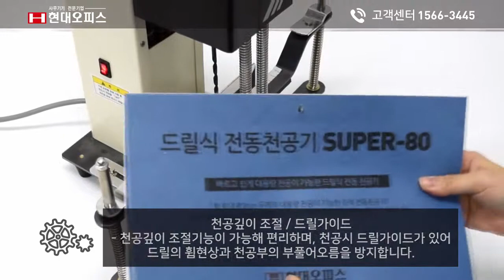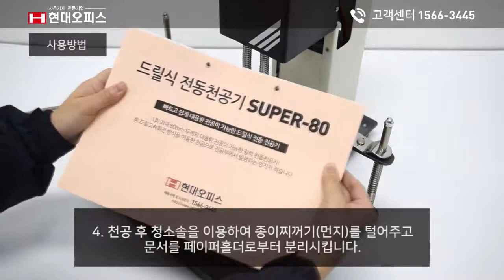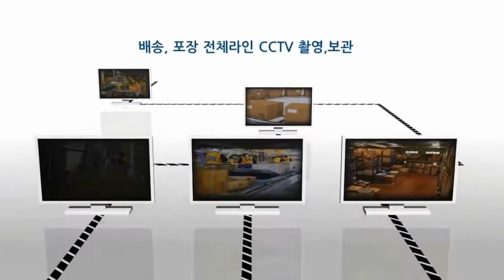전동 드릴식 천공기 SUPER-80 [페이퍼프랜드 by현대오피스]